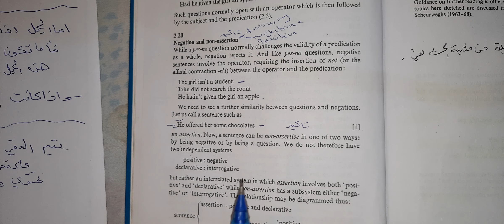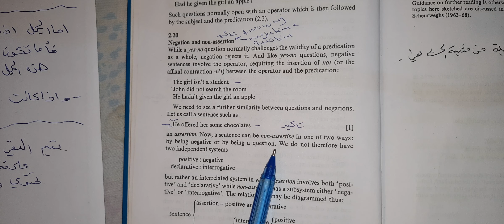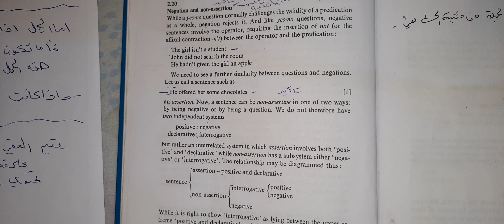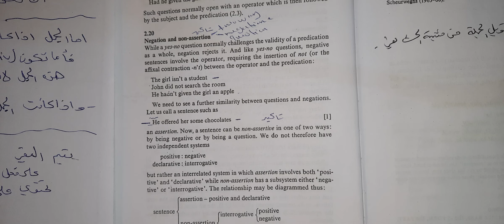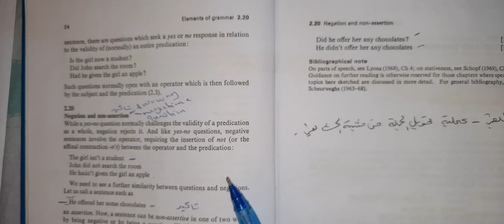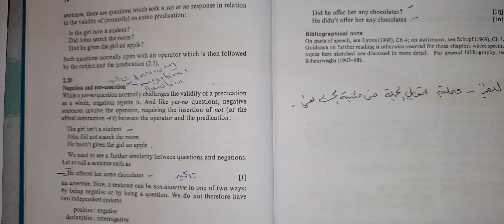مادة النحو للمرحلة الثالثة/negation and non assertion/اليونت الثاني